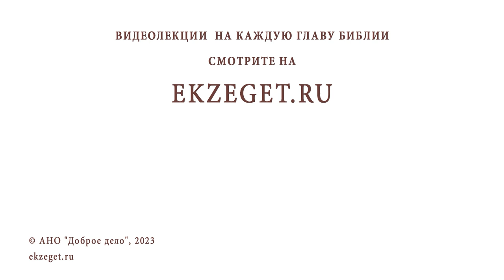"ТЁПЛЫЙ" ХРИСТИАНИН. Протоиерей Сергий Баранов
Команда Экзегет.

В сегодняшнем видео на библейском портале Экзегет вместе с протоиереем Сергием Барановым отвечаем на вопрос: "Кто такой "теплый" христианин?"

🔸  Притча о трех талантах
🔸  Прелесть
🔸  Чрезмерная осторожность
🔸  "Царство Небесное усилием берётся"  (Матф. 11:12)

📜 Читать Откровение ап. Иоанна Богослова главу 3, стих 15 (с толкованиями)